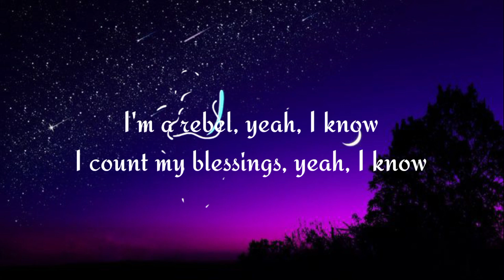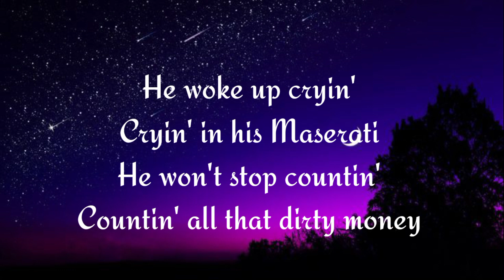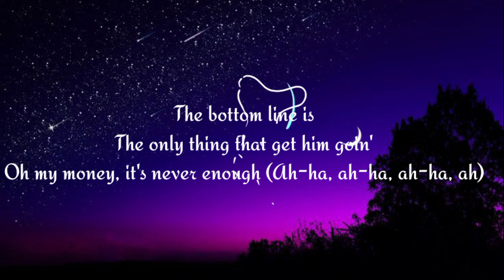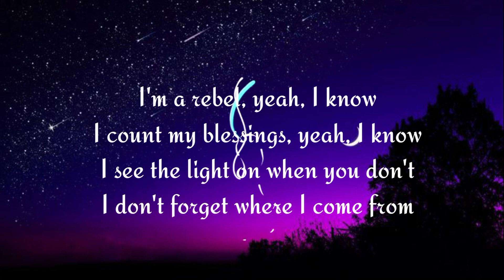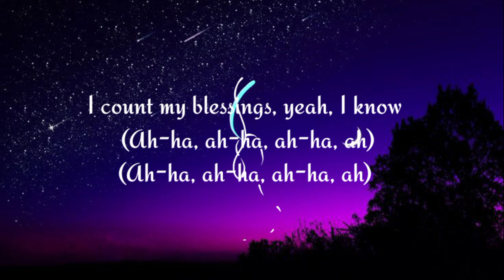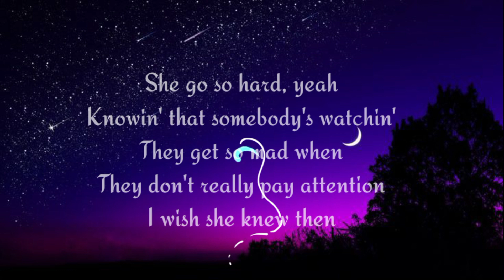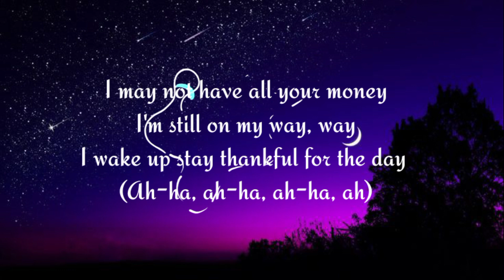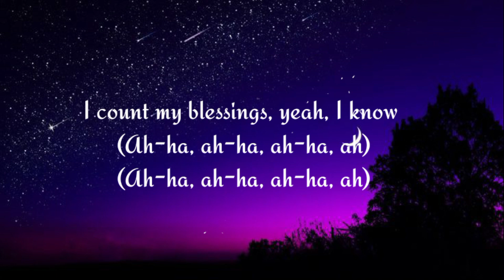Enisa - Count My Blessings (Lyrics) song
Full Lyrics of the song 👇

[Chorus]
I'm a rebel, yeah, I know I count my blessings, yeah, I know I see the light on when you don't I don't forget where I come from I count my blessings, yeah, I know So far from where I was before I count my blessings, yeah, I know (Ah-ha, ah-ha, ah-ha, ah)

[Verse 1] He woke up cryin' Cryin' in his Maserati He won't stop countin' Countin' all that dirty money The bottom line is The only thing that get him goin' Oh my money, it's never enough (Ah-ha, ah-ha, ah-ha, ah)

[Pre-Chorus] I may not have all your money I'm still on my way, way I wake up stay thankful for the day (Ah-ha, ah-ha, ah-ha, ah) [Chorus] I'm a rebel, yeah, I know I count my blessings, yeah, I know I see the light on when you don't I don't forget where I come from I count my blessings, yeah, I know So far from where I was before I count my blessings, yeah, I know (Ah-ha, ah-ha, ah-ha, ah) (Ah-ha, ah-ha, ah-ha, ah)

[Verse 2] She go so hard, yeah Knowin' that somebody's watchin' They get so mad when They don't really pay attention I wish she knew then She don't gotta please nobody Oh my money, knew she was enough (Ah-ha, ah-ha, ah-ha, ah)

 [Pre-Chorus] I may not have all your money I'm still on my way, way I wake up stay thankful for the day (Ah-ha, ah-ha, ah-ha, ah)

[Chorus] I'm a rebel, yeah, I know I count my blessings, yeah, I know I see the light on when you don't I don't forget where I come from I count my blessings, yeah, I know So far from where I was before I count my blessings, yeah, I know (Ah-ha, ah-ha, ah-ha, ah) (Ah-ha, ah-ha, ah-ha, ah)
Follow : Enisa
My Tag🖋️